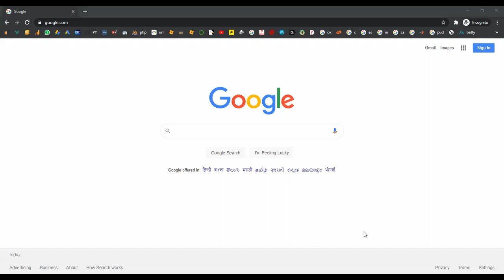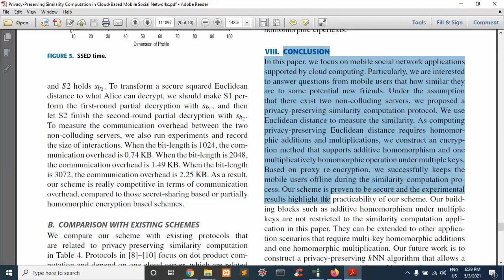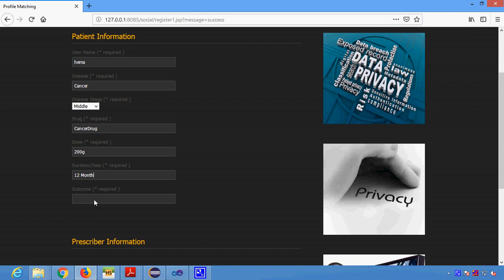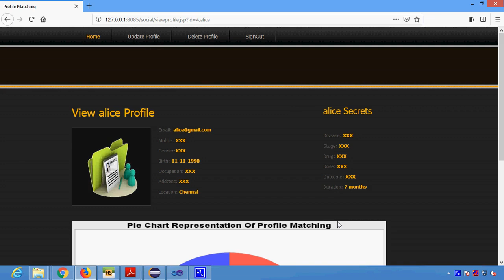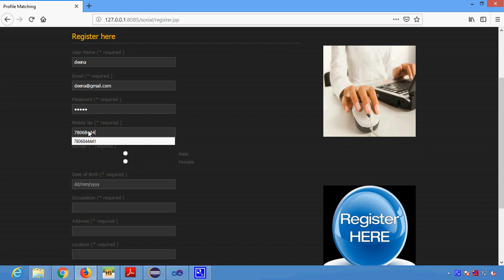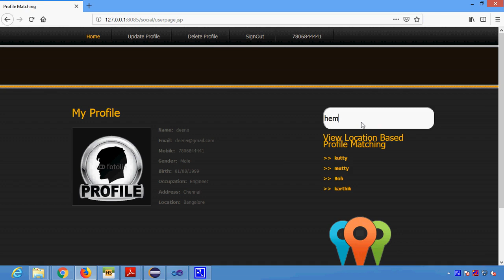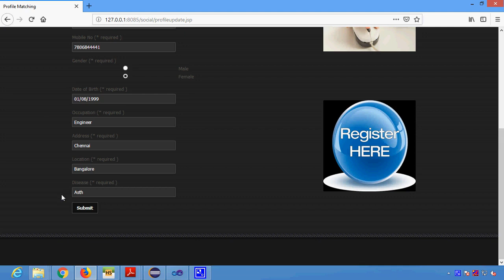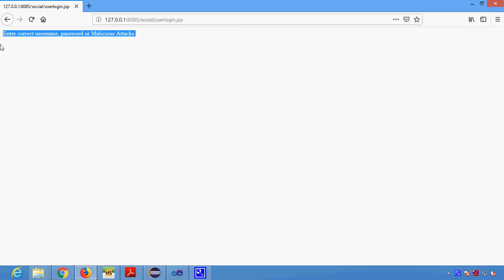Privacy Preserving Similarity Computation in Cloud Based Mobile Social Networks in Java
From Our Title List the Cost will be,
Java Project=2000/-
Python=4000/-
Support Including Packages
* Complete Source Code
* Complete Documentation
* Complete Presentation Slides
* Flow Diagram
* Database File
* Screenshots
* Execution Procedure
* Readme File
* Video Tutorials
* Supporting Softwares
Support Specialization
* 24/7 Support
* Ticketing System
* Voice Conference
* Video On Demand
* Remote Connectivity
* Document Customization